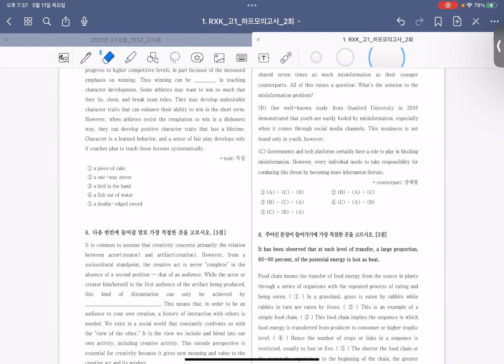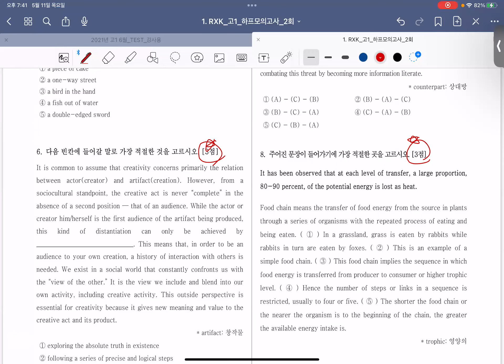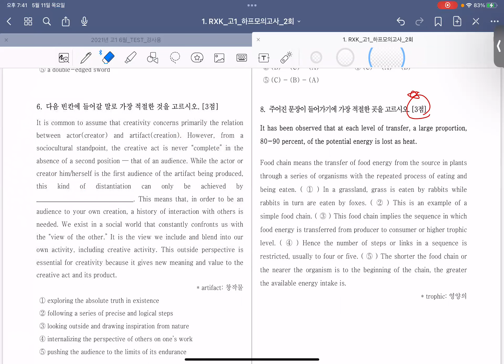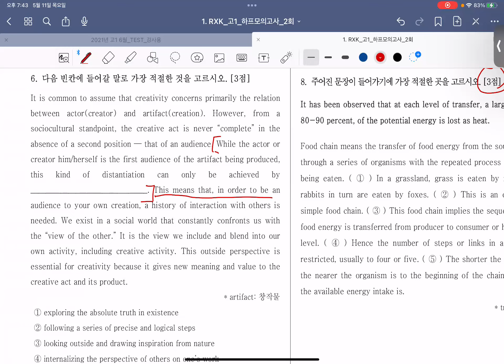230511_신일중3 단기특강 하프모의고사 2회 1-2_정은T